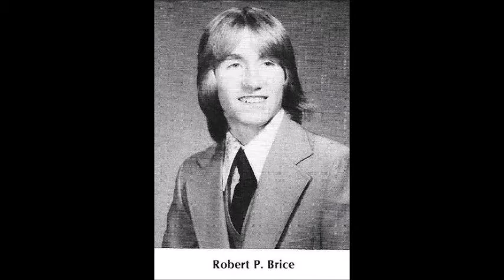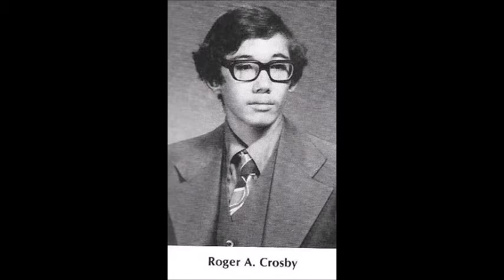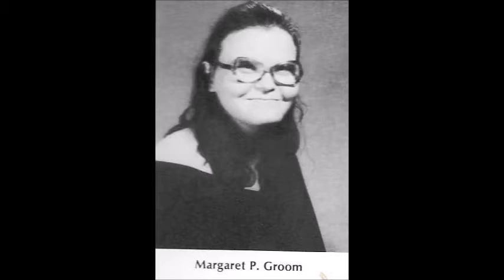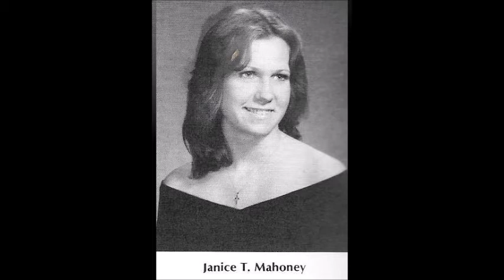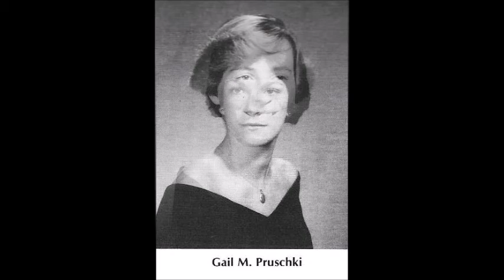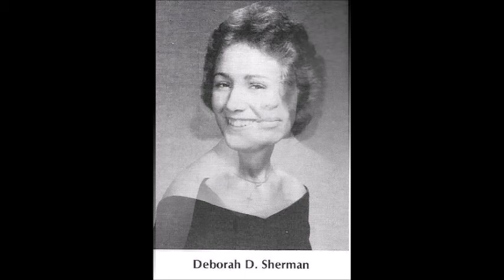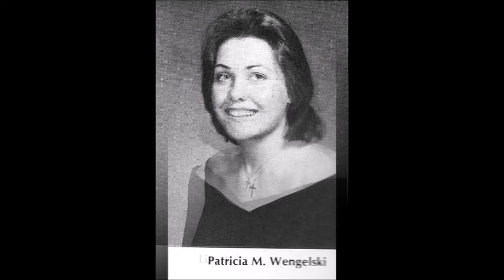Valley Central High School Class of 1978 Senior Photos